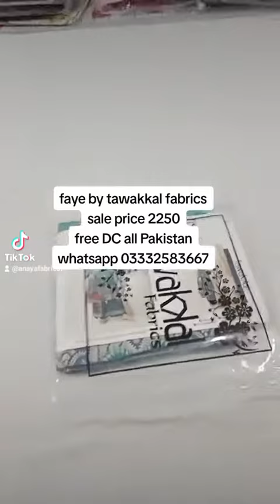Faye by tawakkal fabrics open suit video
Faye by tawakkal fabrics
2pc nenokari lawn collection with printed lawn trouser

free DC all Pakistan